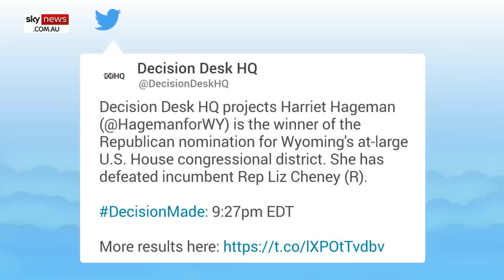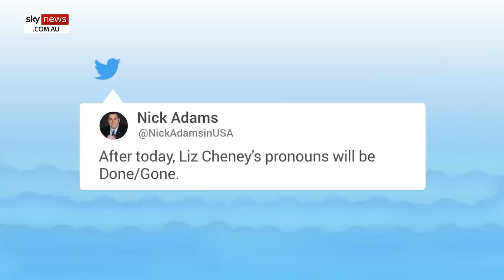'Cheney out': Liz Cheney suffers 'crushing' defeat in Republican Primary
Liz Cheney is no longer a member of Congress.

She has been easily defeated by attorney Harriet Hageman in the Republican primary for Wyoming's sole congressional seat.